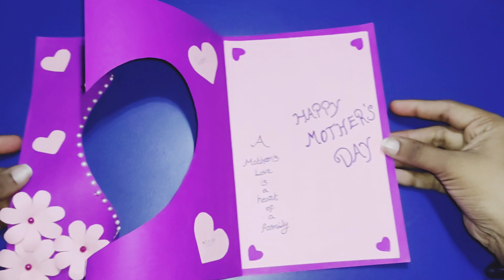Best idea for mother's day gift//mother's day special paper craft ideas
Hi friends here I show the making of simple and amazing mother's day special paper craft mother's day gift card

Here are my making videos

best videos from my channel